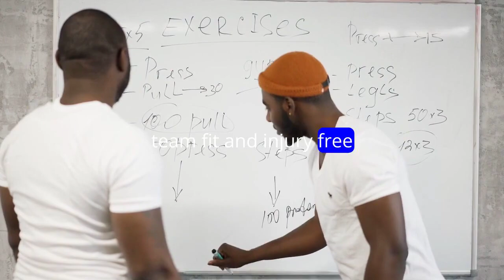Australia's Top Fast Bowlers Set for a Full Season of Test Cricket Action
Australia's formidable pace trio – Cummins, Hazlewood, and Starc – are gearing up for their sixth consecutive Test in Adelaide, a testament to their remarkable fitness and endurance. Despite a strenuous year of international cricket, the fast bowlers are surprising both coach Andrew McDonald and captain Pat Cummins with their peak physical condition. The trio, having played 28 Tests together, is set to go unchanged into the first Test against West Indies, with potential participation in the next four matches against West Indies and New Zealand. McDonald acknowledges their improved performance and credits meticulous planning for their durability, contrary to initial expectations.